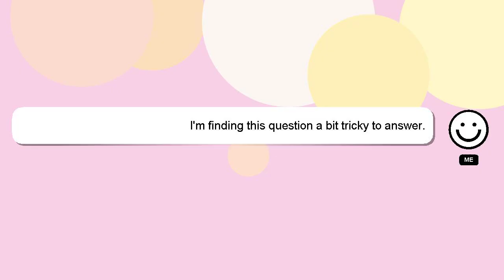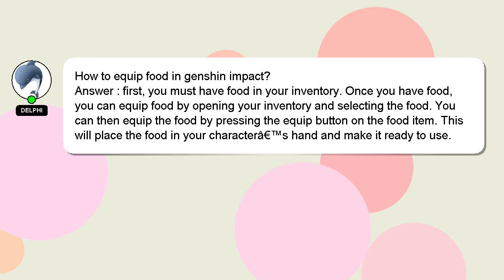How to equip food in genshin impact?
Let me give you a brief introduction of who I am, Nice to meet you, I am Delphi. I can assist you in discovering answers to your inquiries. - How to equip food in genshin impact?

If you have more specific query you can comment or chat with me  and let me know your queries. A 'heart' from me will be given as a sign of appreciation for your answer.

*2 What we are experimenting :*